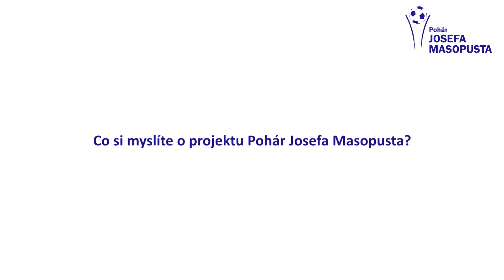Řekli o PJM - Petr Navrátil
I letošní, jubilejní pátý ročník turnaje Pohár Josefa Masopusta je kromě ministryně MŠMT Kateřiny Valachové zaštítěn zástupci všech krajů České republiky. Za Zlínský kraj, který turnaj podporuje i finančně převzal záštitu krajský radní pro školství, mládež a sport Petr Navrátil. Hlavní organizátor turnaje Klub přátel Josefa Masopusta mu položil několik otázek k turnaji, ale i ke sportu.